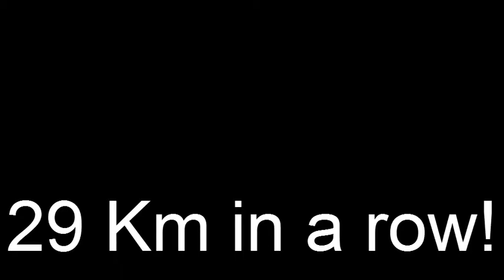One of my Long Runs in preparation for the Marathon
29 Km of running in preparation for the Milan City Marathon and the Ultra London to Cambridge